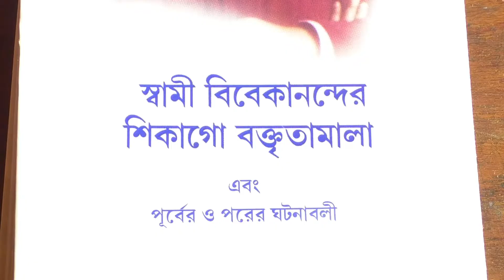Je Trisha Jagile Tomare Harabo || যে তৃষা জাগিলে তোমারে হারাবো || STUDENTS' HOME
JE TRISHA JAGILE TOMARE HARABO: STUDENTS' HOME, FAMOUS DEVOTIONAL SONG. SINGER: BHUBAN MOHAN SARDAR.

Lyrics-
যে তৃষা জাগিলে তোমারে হারাবো -সে তৃষা আমার জাগায়ো না,
যে ভালবাসায় তোমারে ভুলিব- সে ভালবাসায় ভুলায়ো না
যে জ্ঞানের দীপ তোমারে লুকায় - সে জ্ঞানের দীপ জ্বালায়ো না।
যে যাতনা পেলে তোমারে লভিব - সে যাতনা মোর হরিও না -
যে নেশা আমার তোমা ছাড়া করে- সে নেশা জাগায়ো না ,
যে সুখ লভিলে তোমারে ভুলিব- সে সুখ সাগরে ভাসায়ো না।
যে কথার মাঝে তব কথা নাই- সে কথা আমারে শুনায়ো না।
যে আঁখি ঝরিলে তোমারে লভিব- সে আঁখির ধারা মুছায়ো না ।

                       - স্বামী পূর্ণাত্মানন্দ